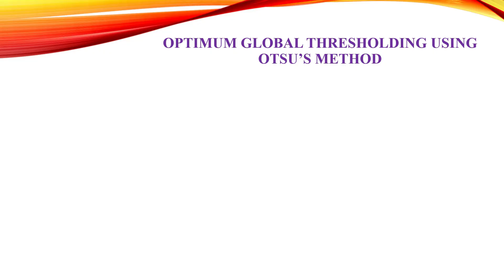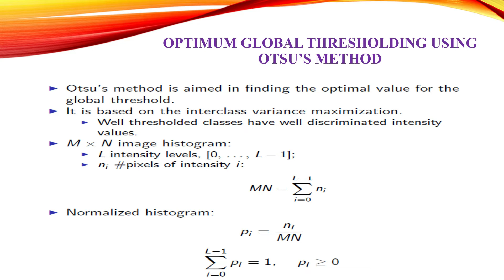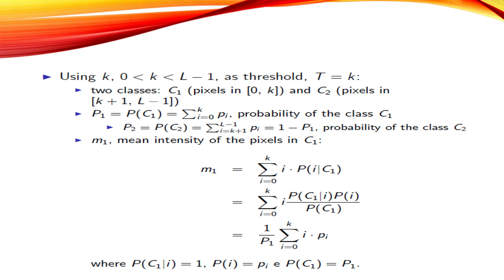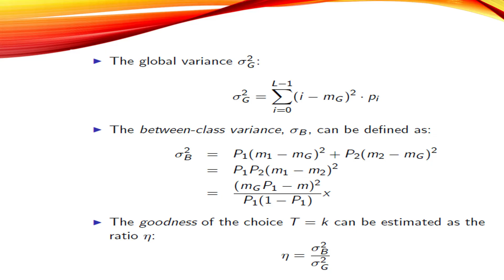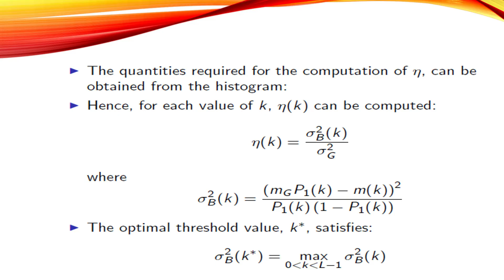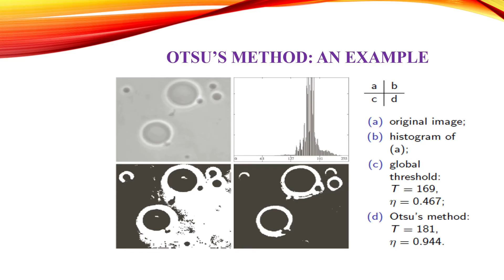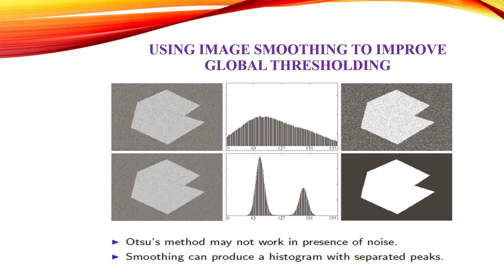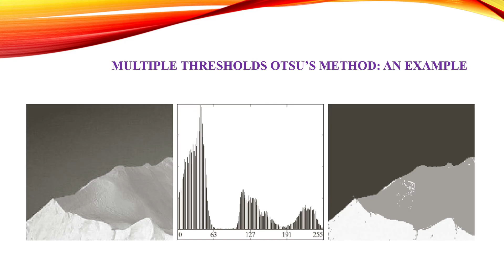KTU CS463 DIGITAL IMAGE PROCESSING|Optimum Global Thresholding using Otsu’s Method-Example|BTech